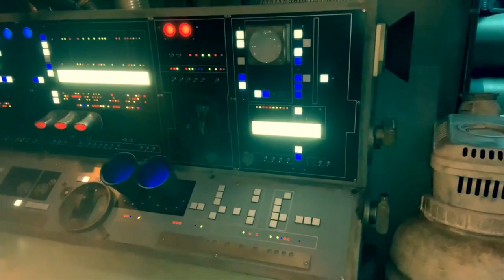Star Wars Darth Revan episode 1 Star Wars fan film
Star Wars: Darth Revan episode 1 ; The Sith shadow.

Made by fans for fans.

Revan dispatches to Dantooine to prevent a squad of republic commandos from finding the location of a star map.

EPISODE 2 COMING DECEMBER 2022

We are doing this completely out of pocket so the fans get a fun story to follow. Enjoy !

2022 Black Sheep Productions